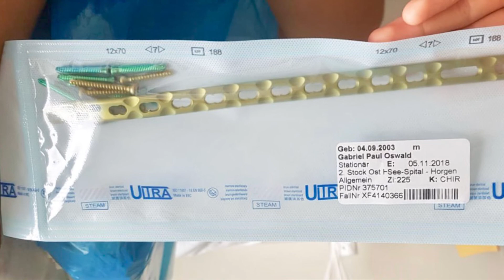Malaking Aksidente 🙏🏻😭lifeinswitzerland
This is Paul my youngest, Since he was 6 yrs old he is already playing Soccer, He is one of his team‘s asset until this accident happens! 3 months after the accident while the metal and screws still inside his leg, he went back to playing, snf 6 mos after they operated him again to remove the metal and screws!

It was a very stressful time for me, In October 2018 My Husband has to go through an operation, his hips was replace with metal/titanium, and just 2 weeks after Paul had this brutal accident, the worst part of this is that, after 9 days he went back to School and the very first day he attend back, He falls of the stairs 😳 The metal that was placed in his legs bent, and 2 screws falls losse, you can see in the video the picture of the ultrasound, where there is metal and screws! Then just a month after that both 2 patients are recovering from thier major operation, My daughter went as well for an OP to removed the screws on her Jaws as prior to the OP of Father and Son Daughter also underwent to a Corrective Jaw Surgery, that was in May 2018 and the screws has to be removed after 6months!

Because of all that Stress, in December 2018, I book myself a flight alone to the Philippines for May 2019 to relax a bit which I really bloody deserve 😂🥱🤣🤭💪🏻